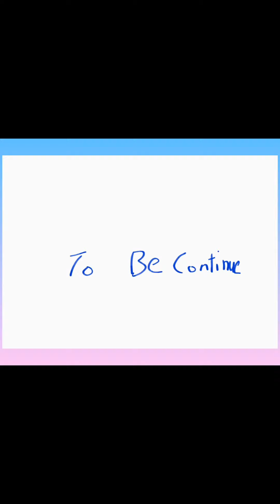双倍圣水之战 第一季 第四集